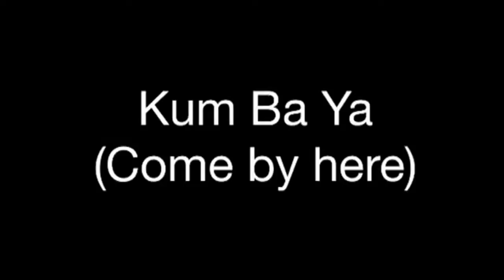"Kum Ba Ya" by SJC children's choir junior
"Kum Ba Ya" (Come by here)
Alfro-American traditional hymn

by St John's Cathedral Children's Choir Junior Class
Conductor: Shirley Yeung

Lyrics:
1. Kum Ba Ya...
2. Someone's crying...
3. Someone's laughing...
4. Someone's singing...
5. Someone's praying...
6. Kum Ba Ya...